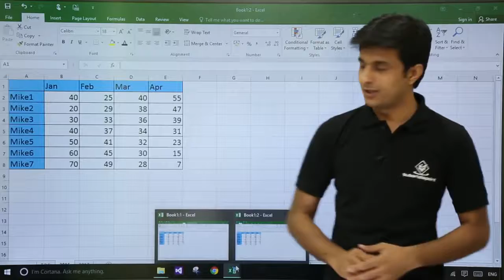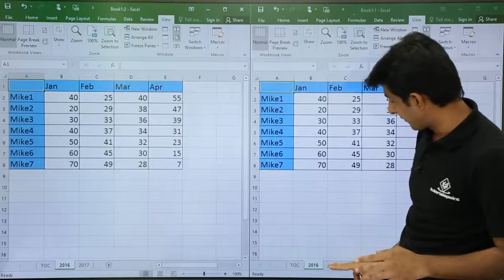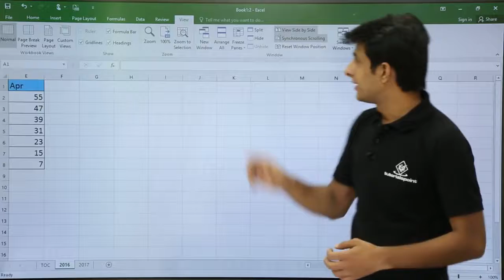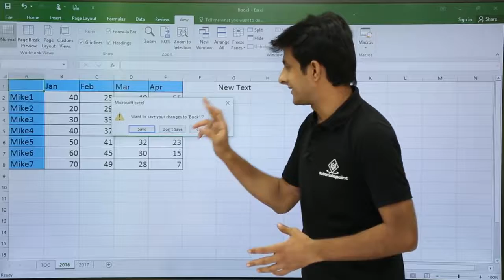MS Excel Compare Two Sheetsvia torchbrowser com